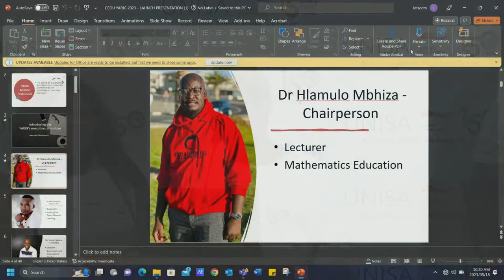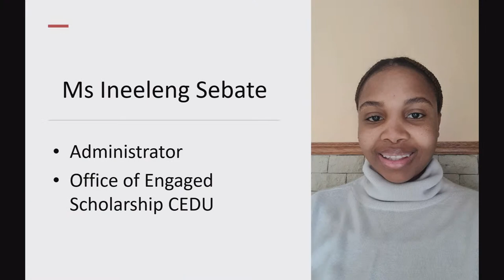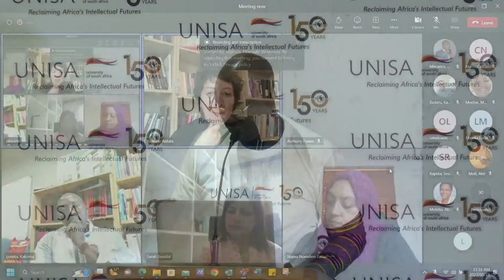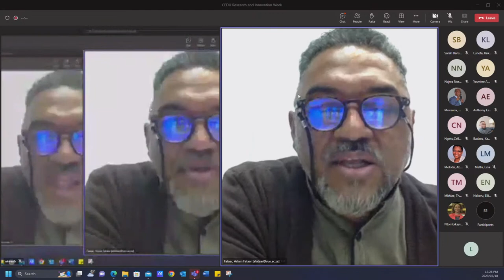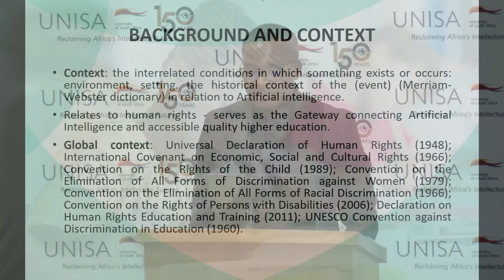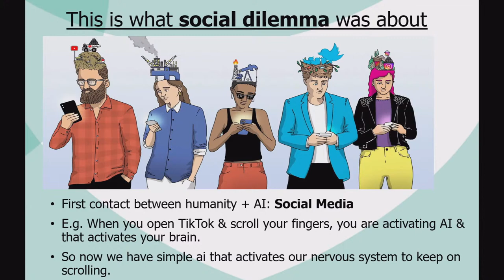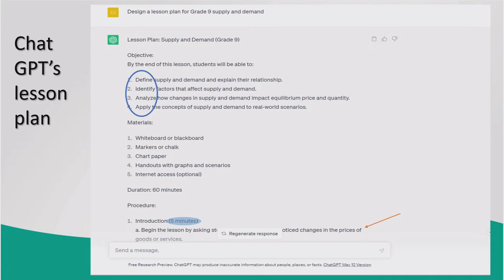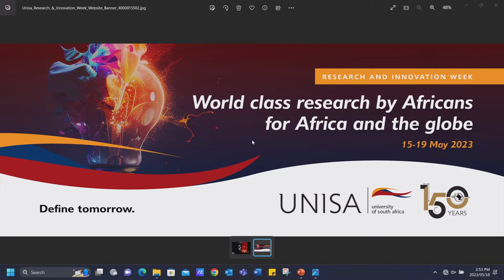Research & Innovation Festival Day 4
World-class research by Africans for Africa and the globe